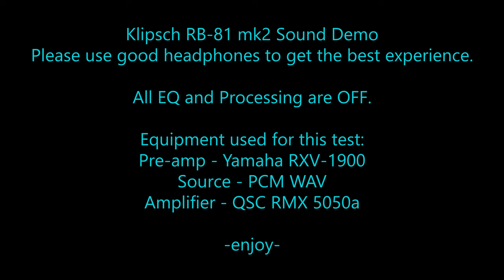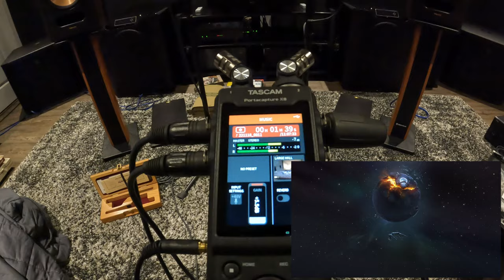Klipsch - RB-81 mk2 Bookshelf Speakers - Sound Demo - Tech / BPM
Recorded with the Tascam Portacapture X8 and Earthworks QTC40mp Stereo matched set mics.